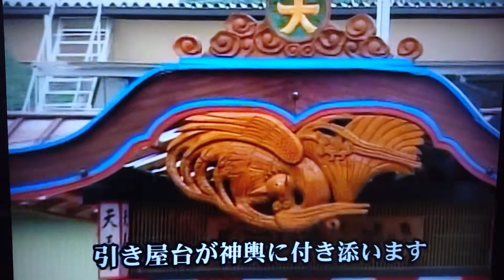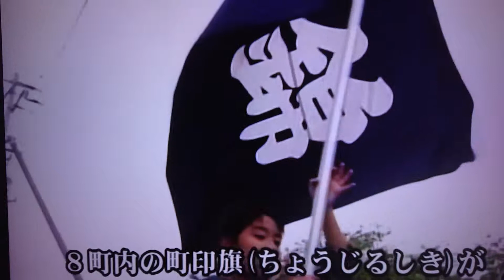飯坂八幡神社例大祭 本祭り 神輿渡御